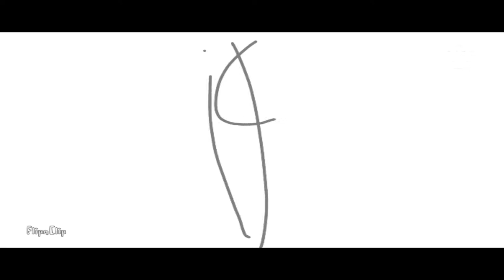JitâKids finally got the rights to Hero Elementary ? (2021/09/07)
Recorded at 05:59 EST on Yellow Ball Cable.

Sketchers United: jita26televisi
Studios: Toronto, Ontario, Canada